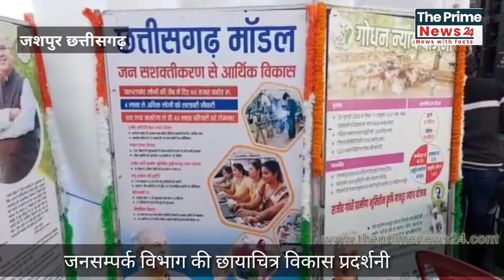जनसंपर्क विभाग की छायाचित्र प्रदशिनी